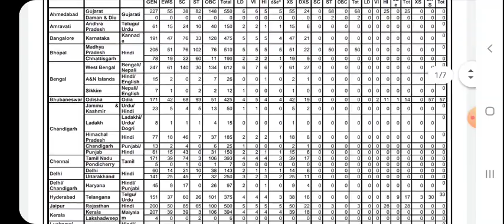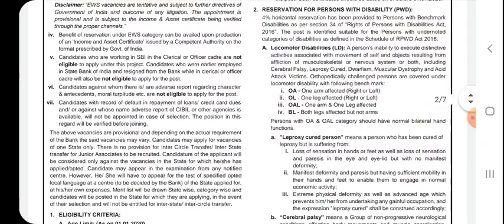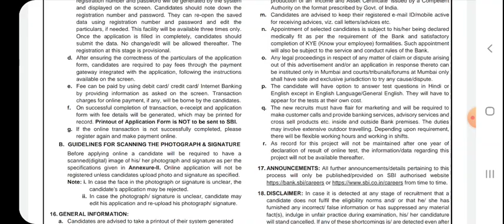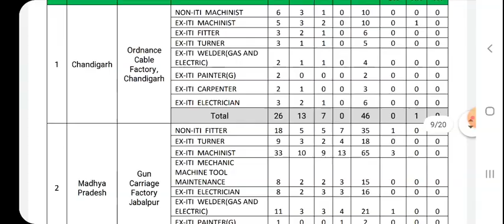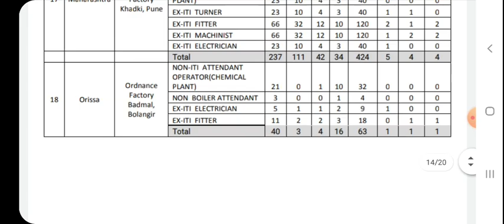14000+ Vacancy - தமிழகத்தில் மட்டும் 1500 காலியிடங்கள் உள்ளன || தகுதி 10 Pass,ITI And any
Thanks.